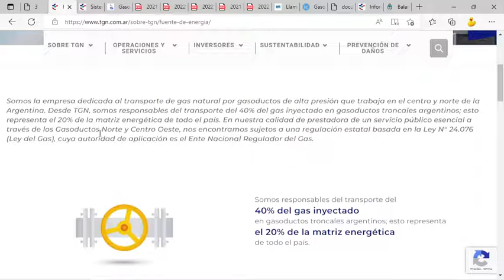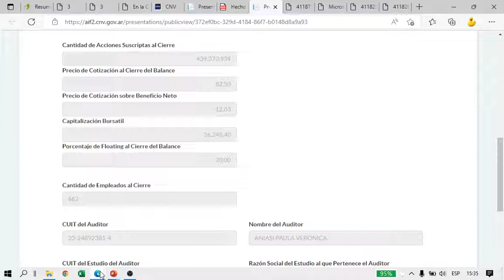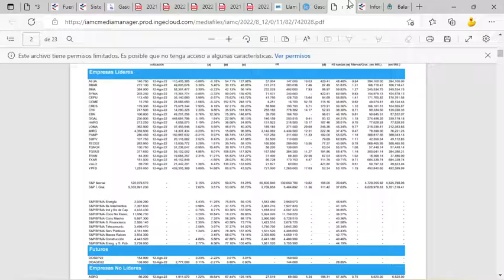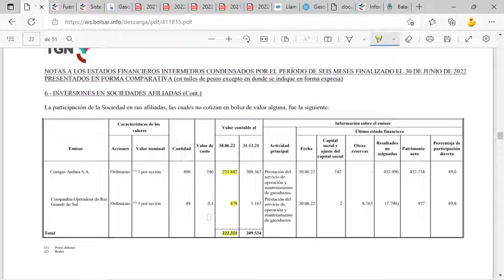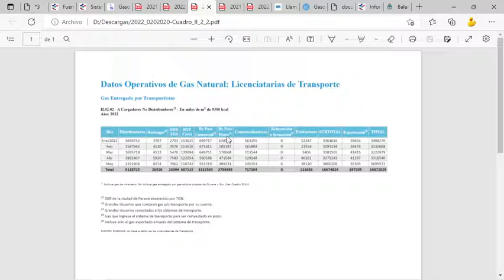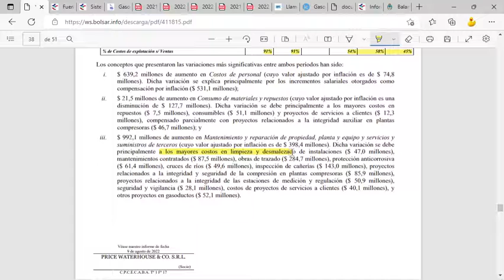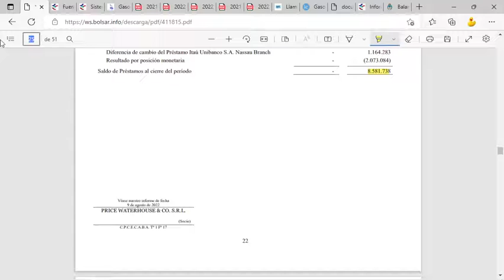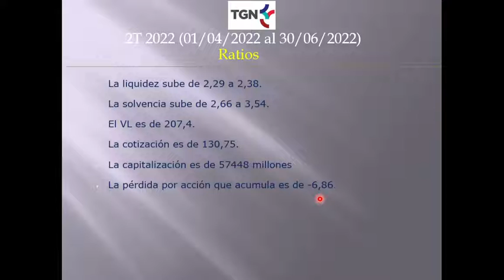TGNO4 – TRANSPORTADORA DE GAS DEL NORTE S.A. - 2T 2022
TGNO4 – TRANSPORTADORA DE GAS DEL NORTE S.A.
Prestación del Servicio Público del Transporte de Gas Natural.

El ejercicio 2022 cuenta con un déficit de $ -3014 millones. El 2021 acumulaba un déficit de $ -8671,5 millones. Sin embargo, los ingresos antes de impuesto a las ganancias el déficit fue de $ -5178,2 millones, siendo el déficit un -86,4% mayor al 2021, donde el año pasado el cargo de ganancias se incrementó, impulsado por el cambio de alícuotas.

Puntos salientes: En audiencia de ENARGAS en mayo del 2022, se adjudicó el labor de control a la transportadora para el desarrollo de obras expansión y mantenimiento del gasoducto Mercedes – Cardales, para la interconexión de TGS y TGN, siendo estas transportadoras responsables de la habilitación y control de puntos de interconexión del mismo.

Los ingresos por ventas dan $ 14727,7 millones, un aumento del 2,9%, contando el incremento del 60% de las tarifas a partir de marzo, pero lejos de los niveles de ingresos alcanzados desde el 2020 para atrás.  Los costos de explotación son de $ 13418 millones, un aumento del 3,4%. En los dos últimos años los costos sobre ventas eran el 91%, en el 2020 era 58% y más abajo para atrás. El margen EBITDA sobre ventas da 47,8%, al 2T 2021 era 49,6%.

El 93,8% de los ingresos provienen del servicio de transporte, donde sube 3,7% en el interanual. El resto, servicios de operación y mantenimiento en los gasoductos (no regulado por ENARGAS), baja -7,6%.  Los resultados por inversiones asociados registran un superávit de $ 37,1 millones, siendo un -16,8% menor que el 2021. El valor contable en las filiales suma $ 222,3 millones, siendo 6,1% superior al inicio del ejercicio.

El volumen de gas despachado resultante es 12382 Millones de m3, subiendo 5,1%, dividiéndose: Centro-Oeste (57,3% del total) una suba de 46,2%, el mayor transporte en los últimos 5 años y trabajando arriba del 84% de su capacidad de inyección. Gasoducto Norte (28,2%) baja -19,3%, la más baja en 5 años.  Tramos finales, baja el -31,2%. Se exporta el 6,6% y es más de 7 veces más que el 2021. El transporte firme (51,2% de los contratos) sube 1,3%. El interrumpible e intercambio y desplazamiento (no distribuidoras) sube 9,4%.

Los gastos por naturaleza dan $ 15982 millones, un aumento del 2,9% con respecto al 2021. Donde:  Mantenimiento y reparación de PP&E suben 20%, por obras de trazado. El costo de personal es $ 2614 millones, subiendo 5%, por incrementos salariales por inflación. Tanto mantenimientos como sueldos tienen la mayor imputación en los últimos 5 años.

Los saldos financieros arrojaron un déficit de $ -3969,2 millones, en 2021 restaban $ -1245,6 millones, por mayores activos monetarios expuestos a la inflación y menores ingresos por activos financieros.  La deuda bruta es de $ 6901,7 millones, una baja del -30,2%, la compañía tiene un vencimiento de U$S 55 millones con Nassau Branch en el corriente año.  La posición en moneda extranjera es un positivo de $ 23539 millones, un -10,2% menor que 2021, por depreciación del dólar oficial.  El flujo de fondos es $ 4866,2 millones, un -6% menor que 2021, con un aumento de $ 951,8 millones, con mayores montos a FCI.

El 04/08 la empresa fue notificada en primera instancia, reconociéndole derecho a cobrar ante incumplimiento de contratos a Metrogas Chile, la suma de U$S 135,3 millones más lo impago.

La liquidez sube de 2,29 a 2,38.  La solvencia sube de 2,66 a 3,54.
El VL es de 207,4. La cotización es de 130,75. La capitalización es de 57448 millones
La pérdida por acción que acumula es de -6,86.